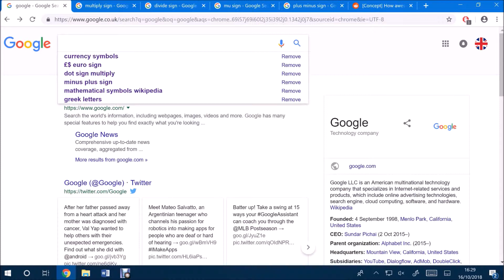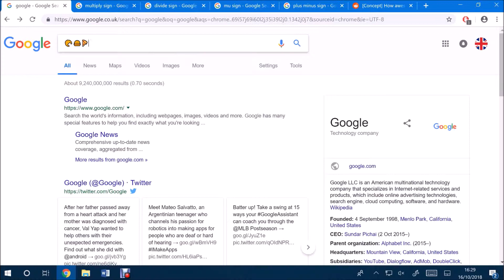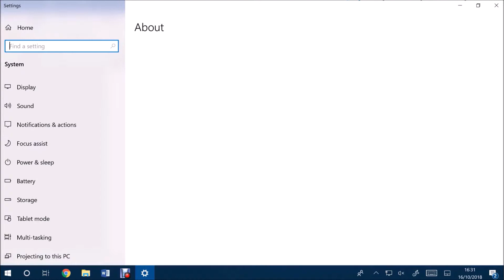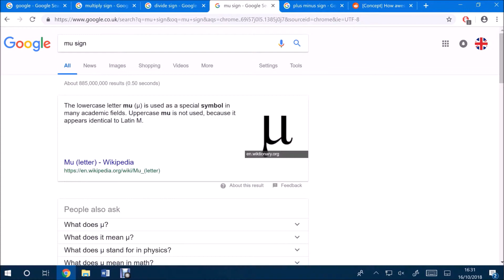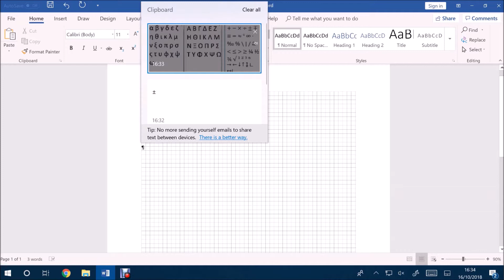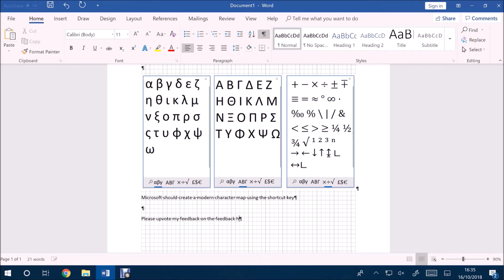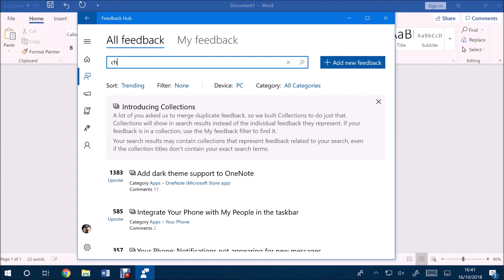Windows 10 Emoji Panel and Clipboard - Hooray We Can Copy and Paste Multiple Items!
Demonstration of the Emoji Panel in Windows 10 and the new Windows 10 Clipboard which allows you to copy and paste multiple items. I also instruct on enabling this clipboard.

These are useful features for keyboard and mouse input methods. These technologies should be applied to create a modern character map which would be extremely useful  especially in maths, science, engineering, finance situations where all commonly used symbols are not on your keyboard.